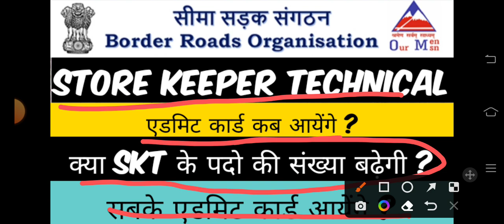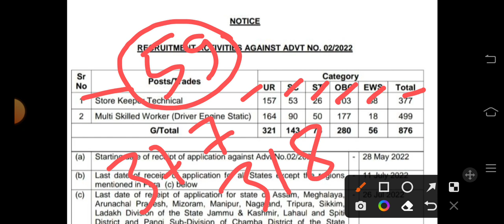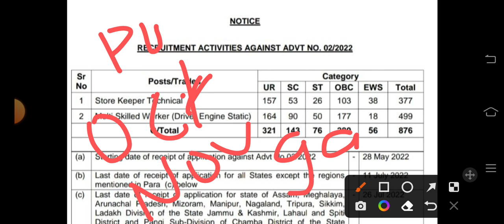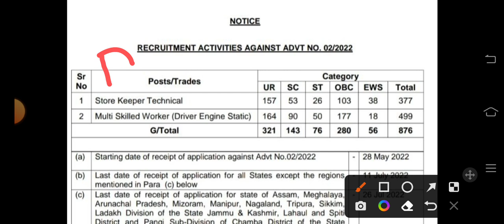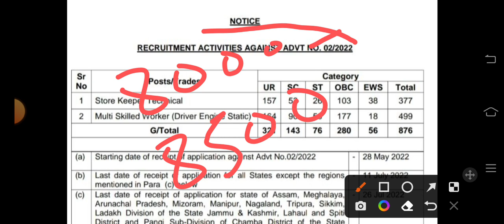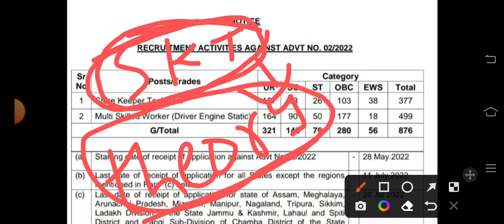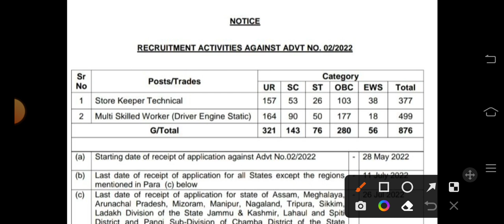skt एडमिट कार्ड कब आयेंगे ?exam कब होगा ? क्या सबके एडमिट कार्ड आयेंगे ? क्या पद बढ़ेंगे। Bro gref